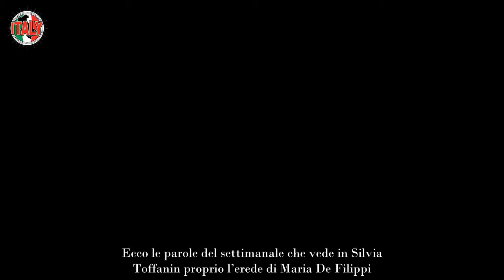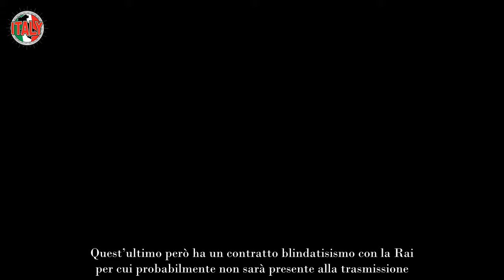Amici – Verissimo in prima serata, Mediaset lancia la sfida con Toffanin e De Filippi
Mediaset lancia la sfida con Silvia Toffanin e Maria De Filippi, arriva in prima serata Verissimo-Amici: ecco cosa succederà.

Le due conduttrici Mediaset saranno al timone di un’esperienza mai vista prima, un programma in prima serata che metterà in luce i successi di Amici attraverso la conduzione di Verissimo. Ecco cosa vedremo sul piccolo schermo e quali sono i dettagli del progetto.